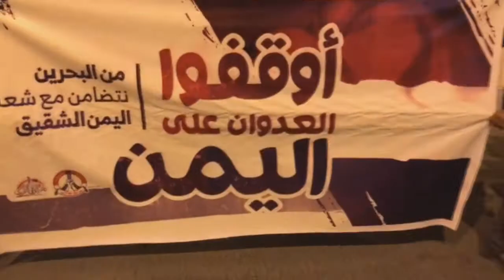مسيرة "أوقفوا العدوان على اليمن" تنديداً بالعدوان السعودي على الشعب اليمني - بلدة أبوصيبع 18/8/2017